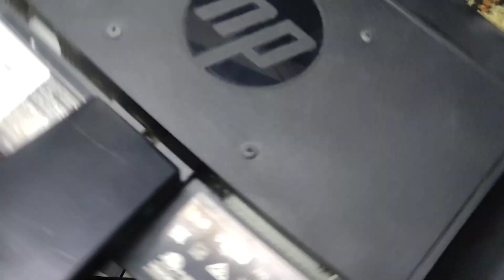hp v193 monitor no power repair & Earn Money | Created by Afjal Hossain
In this video, we dive into the step-by-step repair process for fixing an HP V193 monitor with a no-power issue. If your monitor suddenly stopped turning on, don’t worry! I’ll guide you through diagnosing the problem and performing a simple repair to bring your monitor back to life. We'll cover key troubleshooting steps, including checking power connections, testing components, and identifying common causes of power failure in HP monitors. This DIY fix can save you money and avoid the hassle of replacing your monitor. Whether you're a tech beginner or experienced with repairs, this tutorial is designed to be easy to follow with clear instructions and helpful tips. Watch now and get your HP V193 up and running in no time!

Fix HP V193B Monitor Power Issue Fast! Easy DIY Repair Guide

আরো নতুন নতুন আপডেট কিছু ভিডিও পাওয়ার জন্য ডেসক্রিপশনে দেয়া লিংকটিতে ব্রাউজ করুন।
এটি আমার নতুন একটি চ্যানেল।

We Provide Bellow given services:
1. Laptop 2. Desktop
3.LED monitor 4. LCD monitor
5. LED & LCD TV
We Provide Bellow given Setup:
1. CCTV setup for office, shop, home and other,
2. Network setup for office, home, local area network(Lan)
We Sold :
1. Used or refurbished Laptop
2. Used or refurbished Desktop